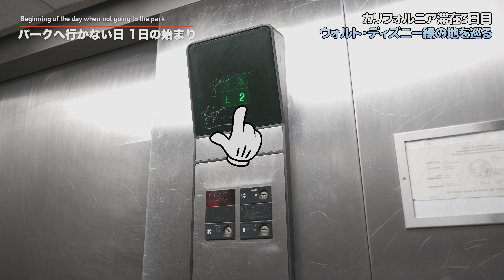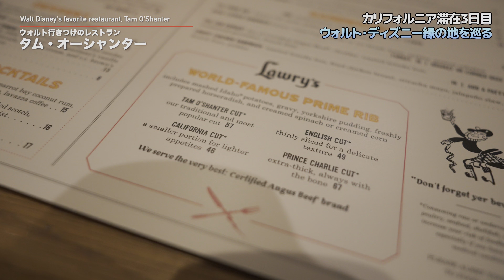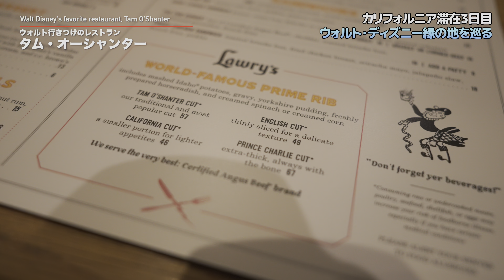【3日目】ディズニーランドへ行くのはお休みしてロサンゼルスへ!!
■おりょーさんが運営するディズニー専門の旅行会社　Park Tour Services Inc

■海外ディズニーは#Klook がお得!!
・割引：新規ユーザーは6%OFF、既存ユーザーは3%OFF、3回まで利用可能（新規ユーザーは2回目から3%OFFとなります）。